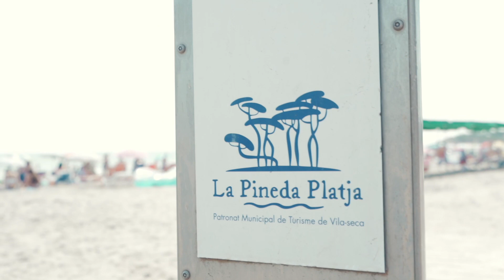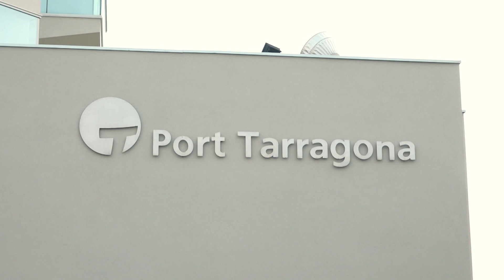CAL·LÍPOLIS, EL EQUILIBRIO SOSTENIBLE (versión en castellano)